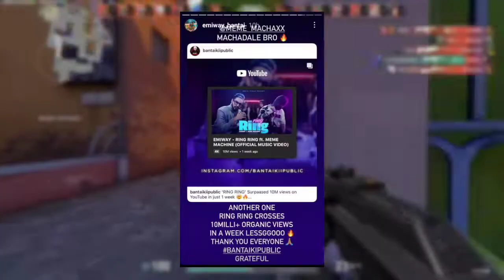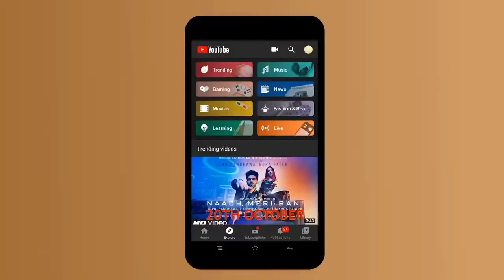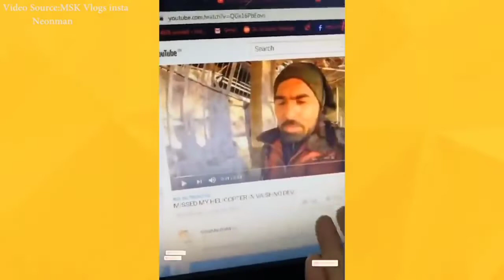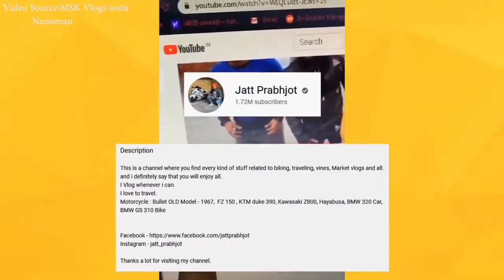Youtube Trending Section Exposed | Harsh Beniwal Angry | Amit Bhadana | Emiway Bantai | Slay Point